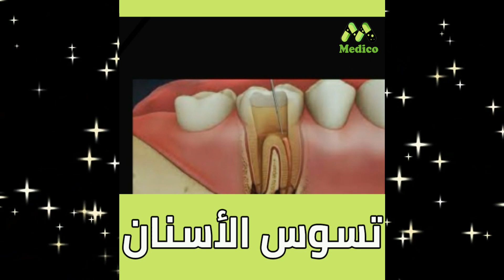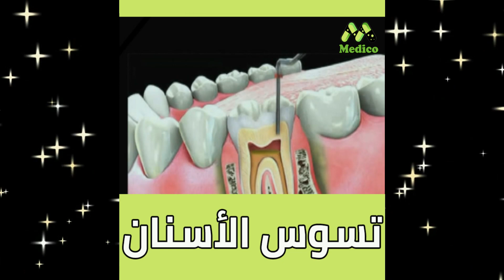مشكلة تسوس الأسنان أعراضها وأسبابها وكيفية الحفاظ على الأسنان والوقاية والعلاج مع أ.د. محمد يحيى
لقاء مع أ.د. محمد يحيى - استشاري طب الأسنان